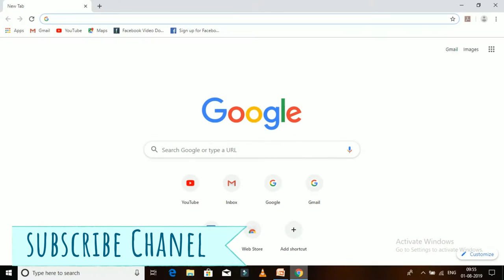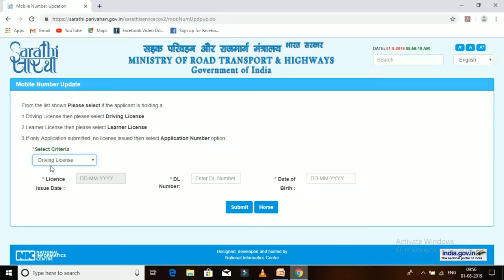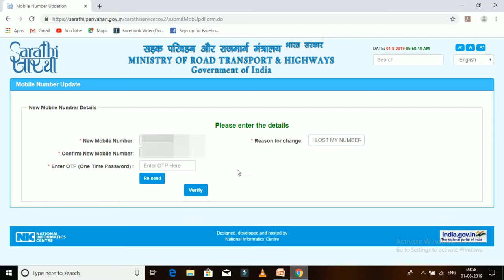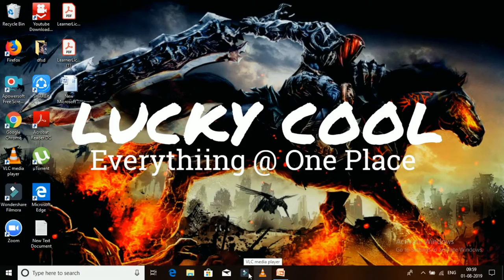5 నిమిసలాలో మీ డ్రైవింగ్ లైసెన్స్ మొబైల్ నంబర్ ని UPDATE చిసుకొండి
How to change driving licence  Mobile Number Online || Update mobile number  DL